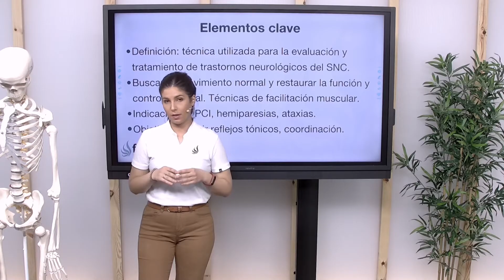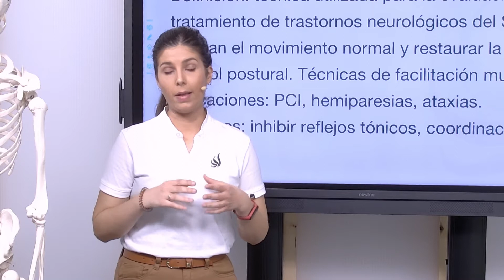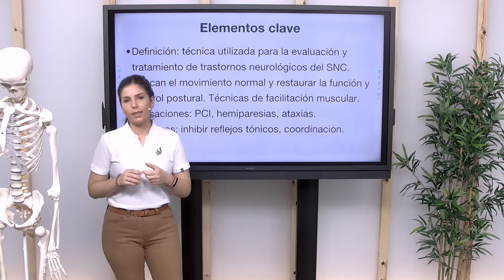MÉTODO BOBATH | Qué es, principios, indicaciones, contraindicaciones y efectos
↪️ MÉTD BBATH | Qué es, principios, indicaciones, contraindicaciones y efectos